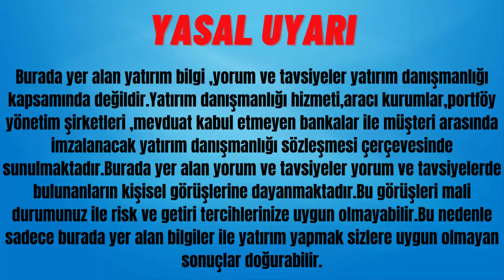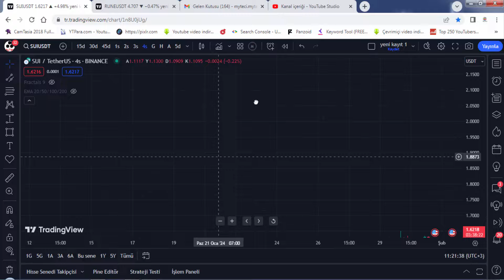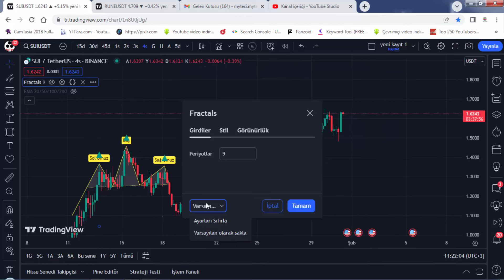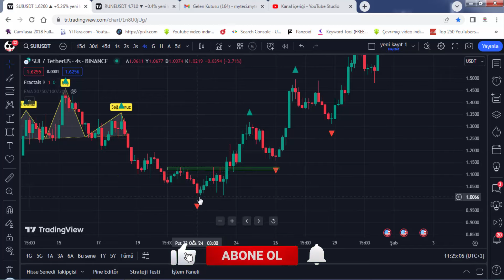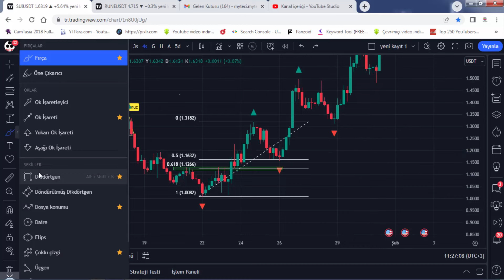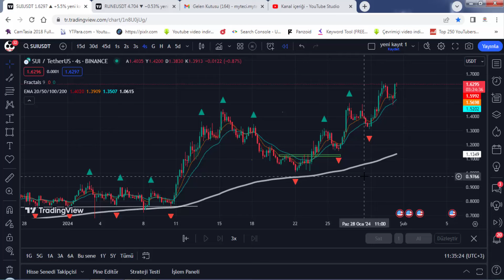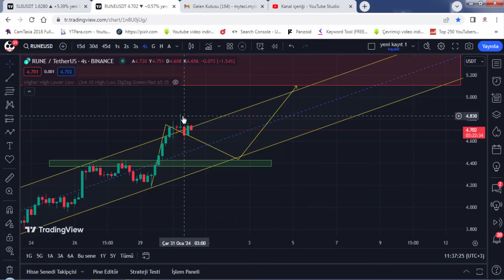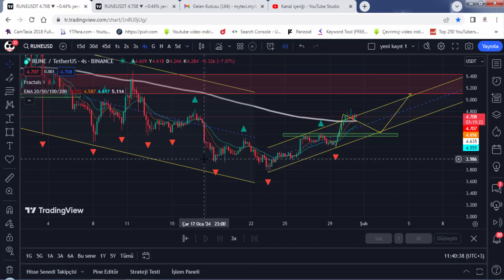BU İNDİKATÖR VE STRATEJİ İLE TREND İÇİNDE EN İYİ ALIM BÖLGELERİNİ YAKALA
Süper Teşekkür ile bize yapmış olduğunuz bağışlar için çok teşekkür ederiz. Süper Teşekkür ile bize bağış yapan siz değerli takipçilerimize al sat  indikatörünü ömür boyu kodlarını gönderiyoruz. Yapmanız gereken tek şey bağışta bulunduktan sonra istediğiniz indikatörün ismi ve youtube kullanıcı adınızı mail adresim olan adresime bir talep maili göndermeniz.

We sincerely thank you for the super thanks for the donations you made to us. For those valuable followers who donate to us with a super thanks, we send the buy-sell indicator codes for a lifetime.